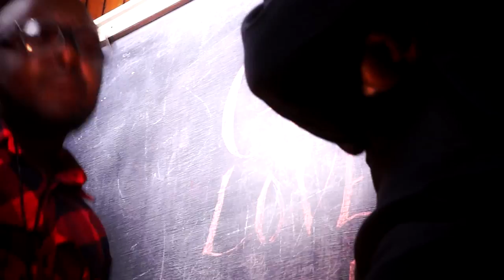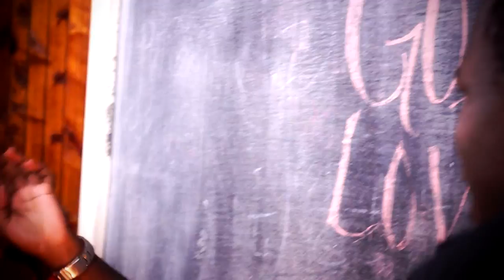Songa Mbele; Boni Bonez ft YotM Nairobi Movers, Olesi & Kelele Takatifu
This song is dedicated to all the brave souls who battle the reality of living with Epilepsy and the courageous men and women who stand by them.